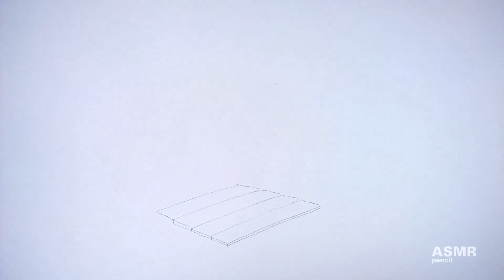ASMR - Drawing platform by the lake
Hello :) Today a little bit of nature - drawing platform by the lake, walking alley and trees.